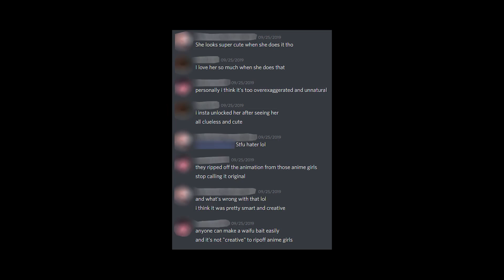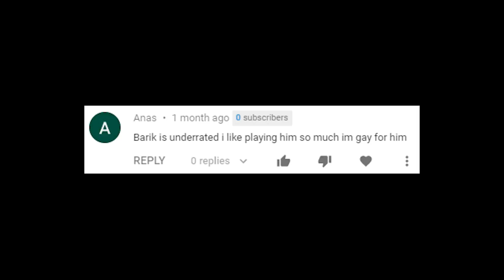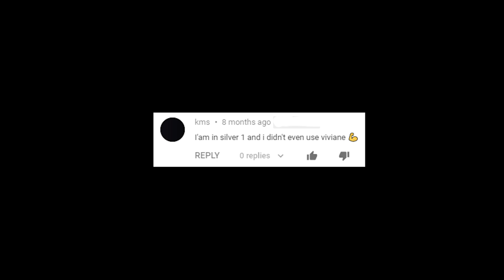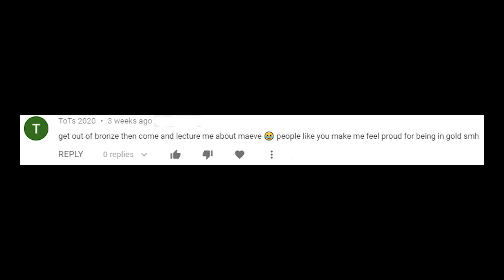vivian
i'd still clap tho.